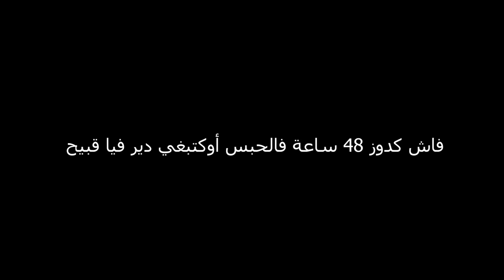فاش كدوز 48 ساعة فالحبس أوكتبغي دير فيها قبيح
للاستفسارات التجارية
ثلاثة أشياء يمكنك القيام بها للمساعدة في دعم قناتي:

2. اضغط على الجرس (🔔) بجانب زر الاشتراك
3. شارك مقاطع الفيديو الخاصة بي مع أصدقائك وعائلتك
يشرفنا اشتراكك بالقناة :